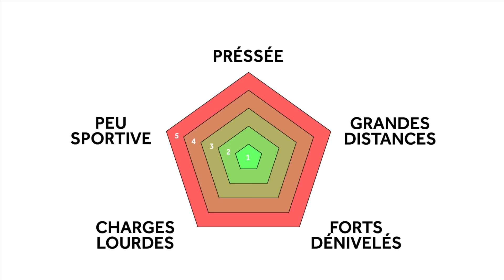Faut-il choisir son vélo cargo avec ou sans assistance ? (test en situation)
Pour vous aider à faire ce choix, j'ai réalisé un test en situation avec un parcours que j'ai réalisé 2 fois, une fois avec assistance électrique et une fois sans.
Je vous laisse découvrir ce que ça donne !

00:54 - Test avec assistance
04:39 - Test sans assistance
08:00 - Conclusion

La dernière en date de Bilook le cycliste. (surement le plus connu dans le domaine).